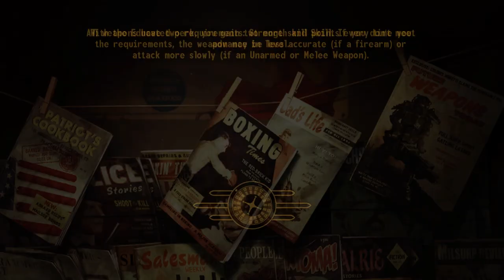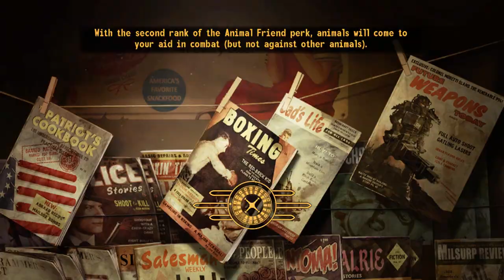#3 - Fallout: New Vegas Permadeath 100% (Very Hard/Hardcore) - A Detour to Novac & Liberating Primm!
Welcome to Episode 3! the series is still killing it so thank you! Today we cut a corner for a second in order to upgrade our character and then go back to Primm to liberate them!

Rules: (Other rules up for consideration so comment any other suggestions down below in the comments!)

- No companions.
- Must complete all missions.
- No manual healing in battle.
- Must fully explore all locations.

Traits: Built to Destroy, Skilled, (Reassign to Fast Shot when asked to leaving Goodsprings)

Equipment:
1st Recon Beret - Novac, Boone
Lucky Shades - Legion Safehouse - Must be “Liked” by Legion to get key (43-50 NCR Tags)
That Gun - Novac
A Light Shining in the Darkness - End of Honest Hearts
MF Hyperbreeder Alpha - Novac
Laser Rifle - Upgraded
Ulysses’ Duster - Lonesome Road

Craftable Supplies:

Weapon Repair Kits: 1 Duct Tape, 1 Scrap Electronics, 2 Scrap Metal, 1 Wonderglue, 1 Wrench

Doctor Bag: 1 Forceps, 1 Medical Brace, 1 Scalpel, 1 Surgical Tubing

S.P.E.C.I.A.L Build

S 5 - Boost to 6 w Implant Whenever
P 5 - Boost to 6 w Implant Before Lv. 12
E 9 (Allows for All Worthwhile Implants)
C 1 - Useless Don’t Use an Implant
I 4 - Boost to 5 w Implant ASAP
A 8 - Boost to 9 w Implant Whenever
L 8 - Boost to 9 w Implant & 10 w Lucky Shades

Perks:

2 Light Touch - Repair 45
4 Rad Child - Survival 70 Lone Wolf, Camp By Mojave Outpost, Husbandry Farm
6 Rapid Reload - AG 5 Guns 30/Bloody Mess
8 Pack Rat - INT 5, Barter 70
10 Finesse
12 Sniper - PE 6, AG 6
14 Jury Rigging - Repair 90
16 Better Criticals - PE 6, LK 6
18 Vigilant Recycler - Science 70
20 Grim Reapers Sprint
22 Laser Commander - Energy Weapons 90
24 Action Boy - AG 6
26 Nerves of Steel - AG 7
28 Math Wrath - Science 70
30 And Stay Back - Guns 70/Burden to Bear - STR 6, END 6
32 Bloody Mess/Strong Back - STR 5, END 5
34 Whatever you didn’t take at 30
36 Whatever you didn’t take at 32
38 Travel Light - Survival 45
40 Grunt - Guns 45, Explosives 20
42 Confirmed Bachelor
44 Lady Killer
46 The Professional - Sneak 70
48 Life Giver
50 Final Perk Preferably Just Lucky I’m Alive - Must have neutral karma